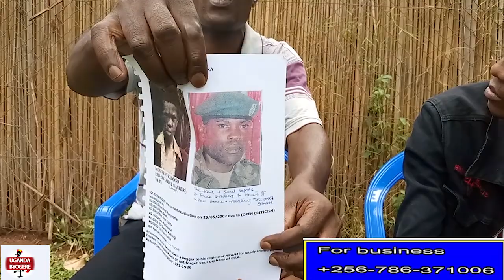SEGIRINYA BAMULEKE KUBA NEBANO BANAFFE ABALI MU BIFO EBINENE MU GOVERNMENT BAJJA TEBASOMYE-SGT GIITA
UGANDA BYOGERE//KAKALAAMU